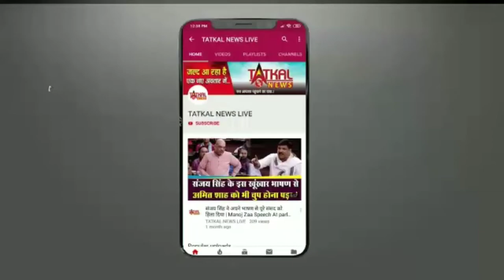HAPPY BIRTHDAY UNNI MUKUNDAN TatkalNewslive